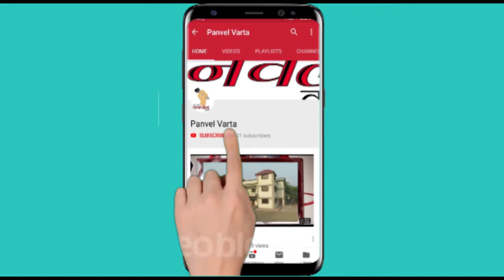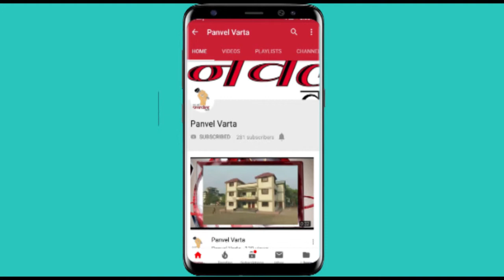Panvel Varta महिला दिनाचे औचित्य साधून महिलांना हेल्मेट वाटप पनवेल वाहतूक शाखेचा उपक्रम